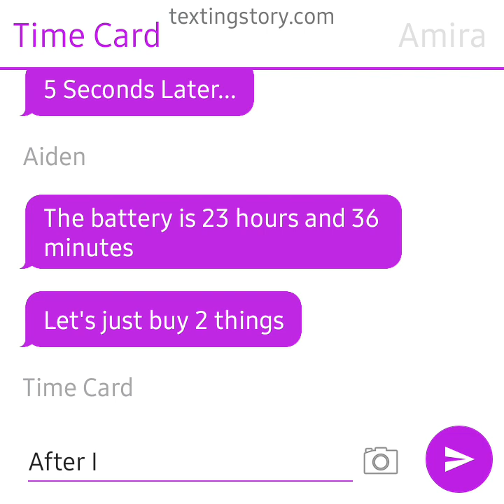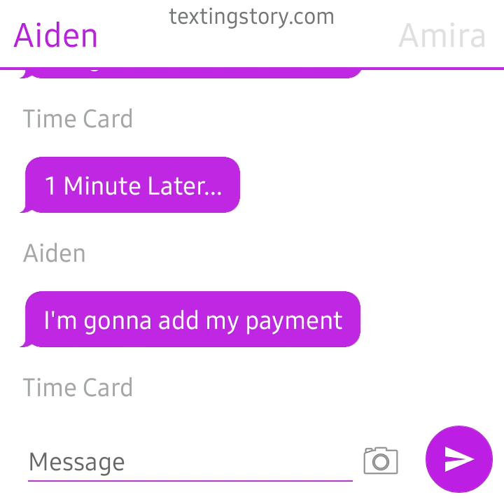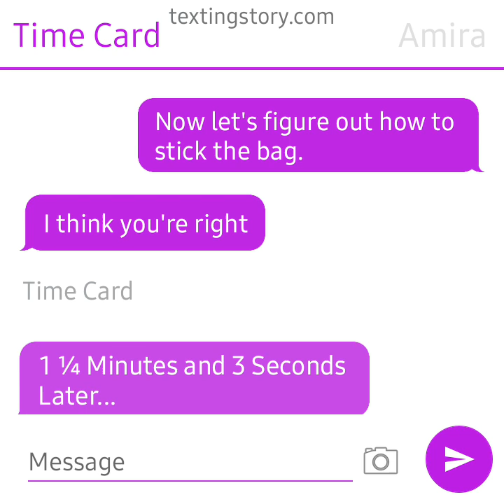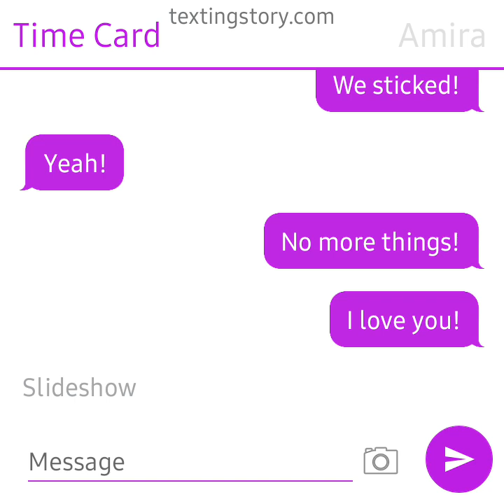Someone's Birthday 1